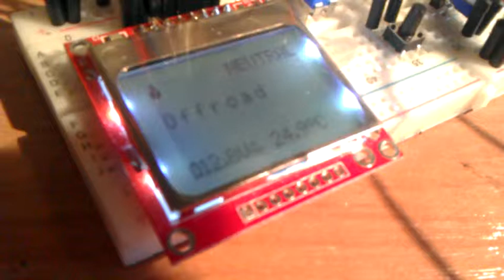Arduino voltage meter problem.